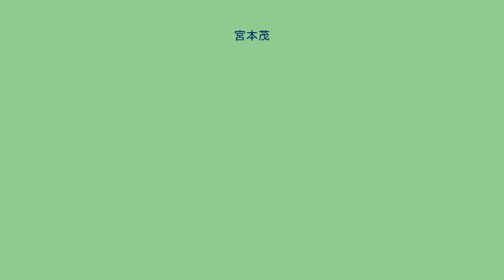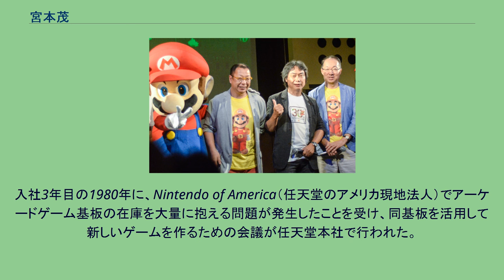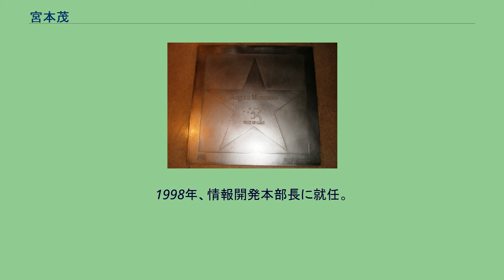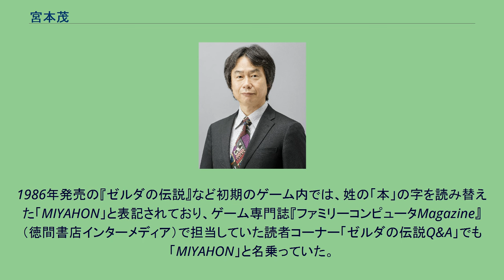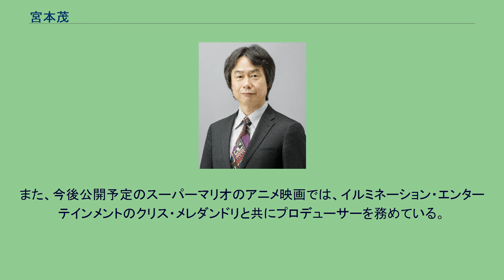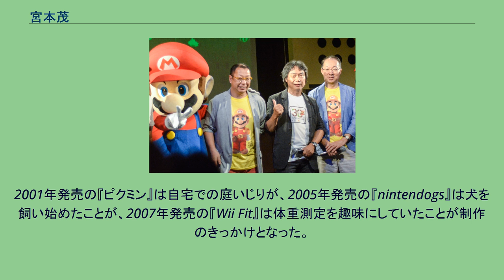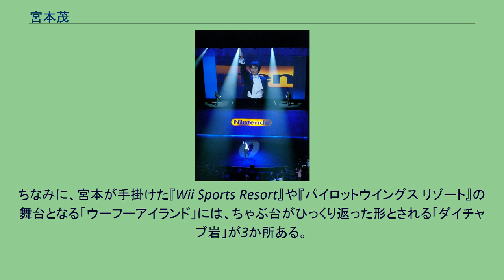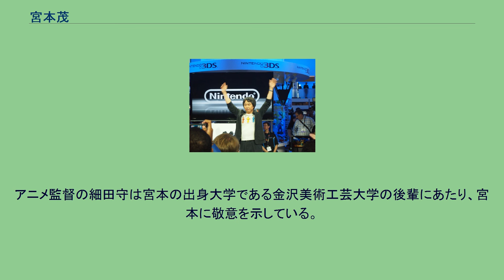宮本茂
宮本 茂（みやもと しげる、1952年11月16日 - ）は、日本のゲームプロデューサー。
任天堂株式会社代表取締役フェロー。
同社の情報開発本部本部長、専務、クリエイティブフェローなどを歴任。
『マリオシリーズ』、『ゼルダの伝説シリーズ』、『ドンキーコングシリーズ』などの生みの親として知られる。
2019年にゲーム関係者としては史上初となる文化功労者に選定された。
京都府船井郡園部町（現：南丹市）に生まれる。
中学時代はバスケットボール部に所属していたが、そこに籍を置いたまま漫画クラブを立ち上げようとしたことから上級生とトラブルを起こしてしまった。
その後、レギュラーメンバーであったバスケットボール部を辞め、漫画クラブの部員として活動した。
赤塚不二夫、手塚治虫、白土三平などの漫画に影響を受け、漫画家を目指したこともあったが、周囲との実力の差を感じ、その夢を断念する。
高校時代は軽音楽クラブに出入りしギターを教わっていたが、あまり上達せず中途半端で止めてしまう。
高校卒業後は金沢美術工芸大学に入学し工業デザインを専攻。
講義に取り組む宮本の姿勢は独特だったらしく、担当教授からは、卒業後に普通に就職せずにアクセサリーデザイナーになるよう勧められたという。
宮本茂、E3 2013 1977年に金沢美術工芸大学を卒業後、任天堂に入社。
マスプロ製品をデザインする仕事に就きたいという考えに加え、ユニークな商品を数多く発売している社風に興味を抱いたことが志望動機であった。
当時の任天堂はデザイナーの募集を行っていなかったが、宮本の父が任天堂社長・山内溥と友人だった事もあり、特例で面接の機会を得る事が出来た。
当初、山内は乗り気ではなかったものの、宮本は自作のハンガーなどを持ち込んで積極的なプレゼンを行った事で山内の「ものづくりができる社員が欲しい」という眼鏡に叶い、人事との調整後に入社が決まった。
なお、宮本は、ユニークな商品が事業的に失敗していることを入社後に知り、唖然としたという。
入社直後は企画部に配属されかるたの版下のデザインや麻雀のラベル作成など小さな仕事をこなしていたが、1979年からアーケードゲーム『シェリフ』『スペースファイアバード』などの筐体デザインや家庭用ゲーム機『ブロック崩し』などの本体デザインを手掛けるようになる。
1979年に稼動を開始したアーケードゲーム『スペースフィーバー』では筐体デザインだけでなくキャラクターデザインも担当した。
入社3年目の1980年に、Nintendo of America（任天堂のアメリカ現地法人）でアーケードゲーム基板の在庫を大量に抱える問題が発生したことを受け、同基板を活用して新しいゲームを作るための会議が任天堂本社で行われた。
この中で、開発部門の部長を務める横井軍平が、それまでソフトウェア開発に携わっていなかった宮本を抜擢し、宮本を中心としたゲーム制作が行われることになった。
開発当初はアメリカン・コミックの『ポパイ』を題材とする予定だったが、版権問題により頓挫。
その後、宮本はキャラクターを描き直した上でプログラミング以外の作業をほぼ1人で担当、1981年に『ドンキーコング』を完成させ、これが世界的なヒットを記録した。
また、この作品は後に任天堂の看板キャラクターとなる「マリオ」のデビュー作になった。
これ以降、宮本はしばしば横井と共にゲーム開発を行うことになる。
横井からさまざまな考え方や作り方を学んでおり、宮本自身も「横井は自分の師匠だと思っている」と語っている。
横井の開発理念は、その後の宮本にも受け継がれている。
その後、山内の「100人の凡才より1人の天才」という考えから、任天堂ゲームの中心的開発者となり、1983年に新設された情報開発部の開発課長に就任。
部門の実務リーダーになった。
1996年、情報開発部は情報開発本部に格上げされ、宮本は情報開発本部情報開発部長に就任。
1998年、情報開発本部長に就任。
2000年6月、取締役に就任。
岩田聡新社長の体制発足と同時に、2002年5月31日、代表取締役専務に就任。
その後、2015年9月16日付で、権限委譲などによる後継者育成のため、君島達己新社長就任などの人事に合わせ、情報開発本部長を退...